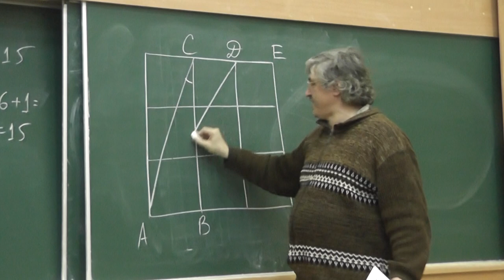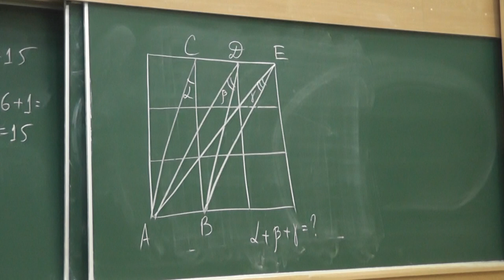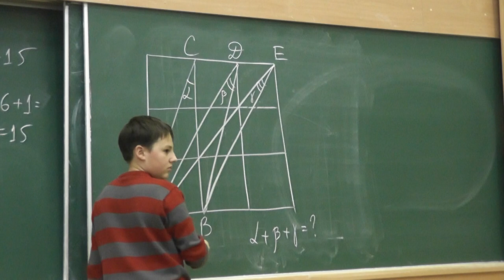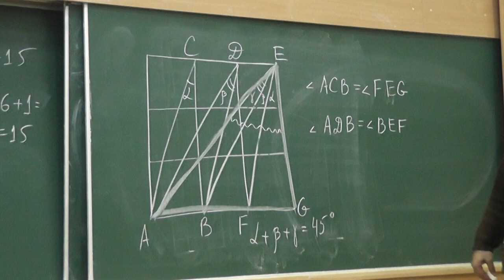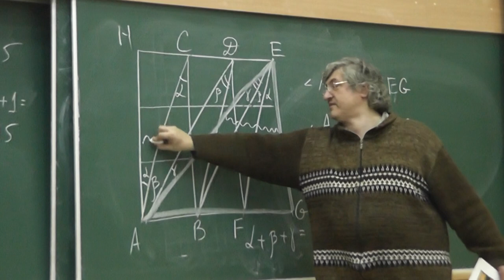140 Сумма величин углов (246)